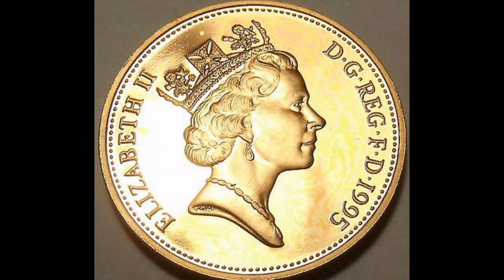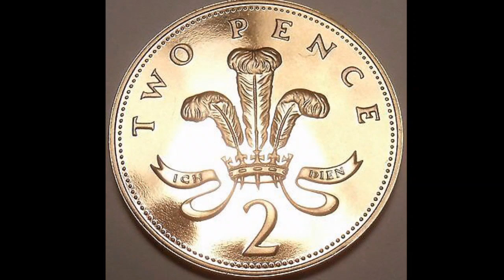1995 Two Pence Coin WORTH?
1995 Two Pence Coin WORTH? Two Pence coins worth money? The 1995 2p Coin is worth £3-£6 for a uncirculated quality coin.